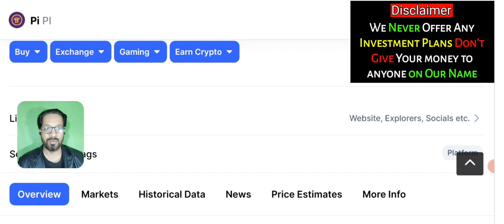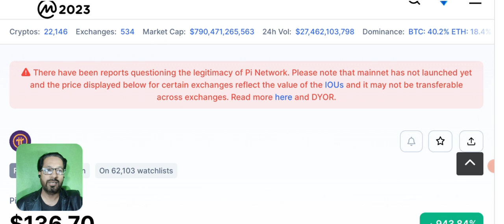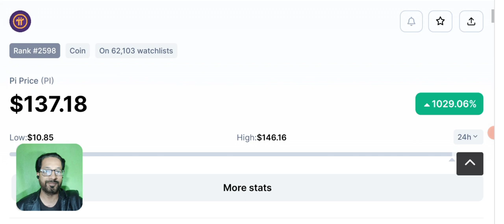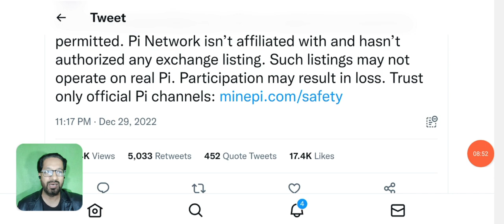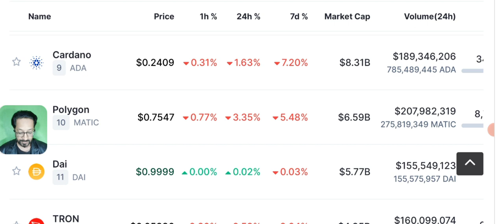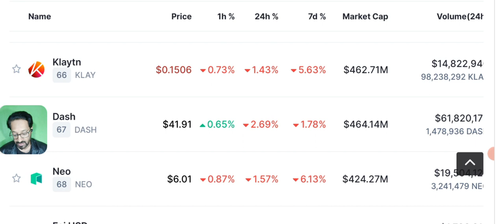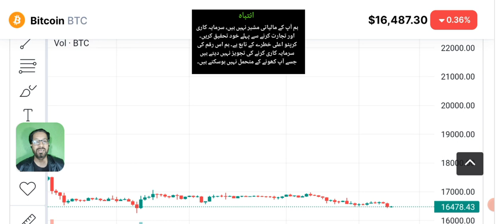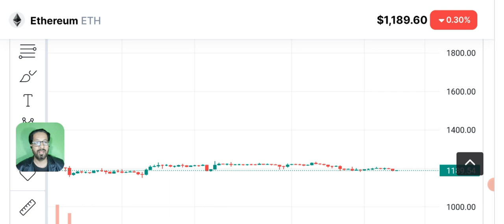Pi Coin exchange Listing |Biggest update Ever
pi network update - is oi coin listing on houbi global real or fake ? people become millionaires in on night with PI NETWORK coin listing ?
Latest Crypto Update.Hello guys this video about Pi Network and pi network New Update Today in this video we are talking about Pi Network Launch and Listing Neos update and pi network latest announcement Today and PI NETWORK KYC Update.

Today Bitcoin price prediction - crypto latest news tosay.

Crypto News Today along with Price Prediction of BITCOIN - SOLANA - PI COIN - ETHEREUM - BNB and some other crypto coins from top 100.

🔴 Table of contents:

00:00 : intro
01:53 : crypto news today
10:20 : pi network coin listing news
11:45 : Bitcoin-eth - bnb - price prediction
13:10 : Bitcoin Today
17:10 : outro

🔴🔴🔴Popular Uploads 🔴🔴🔴

_____________________________/SOCIAL LINKS\___________________________________